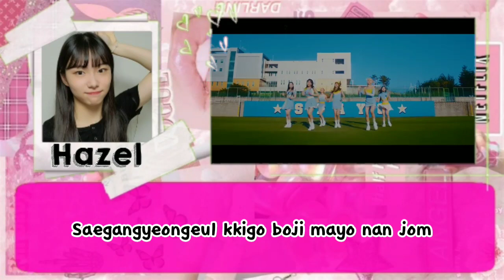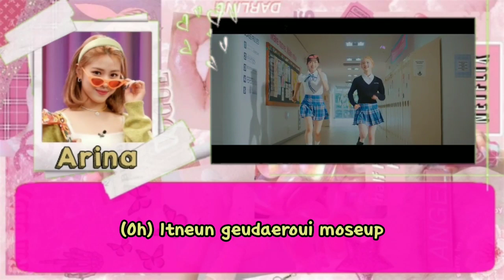[DEBUT] HI-5 | STEREOTYPE - @STAYC COVER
⚠️Use Headphones/Earphones for a better experience

STEREOTYPE by HI-5 Is Out !

ᱸᱹ ⌑˚⇘ HI-5 MEMBER キ ⊹

࿌ Sejeong`Hanna : Main Vocal
࿌ Youngeun`Hazel : Lead Vocal, Main Rapper
࿌ Ryujin`Arina : Rapper
࿌ Moonbyul`Freya : Lead Rapp 1
࿌ Chaewon`Risca : Lead Rapp 2, Vocalist

Credits :
𖥔͢˖ Audio Mixing & Mastering By Exie
𖥔͢˖ Video Editing By Hanna & Moscha

Correct Label Official Account

Art Team | Thumbnail by Joeden | Lyric Template by Moscha & Hanna | Album Art by Aaron Bang | Correct Team
we only cover songs. It is forbidden to re-upload everything on the channel ⚠️